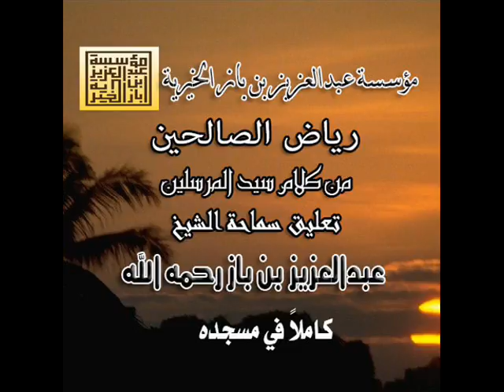227/251رياض الصالحين تعليق الشيخ عبدالعزيز بن باز رحمه الله